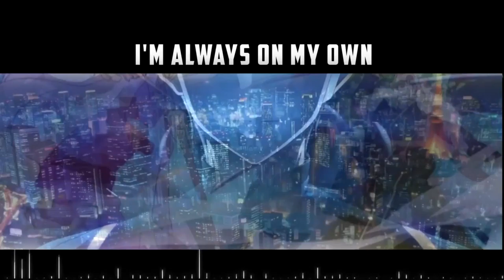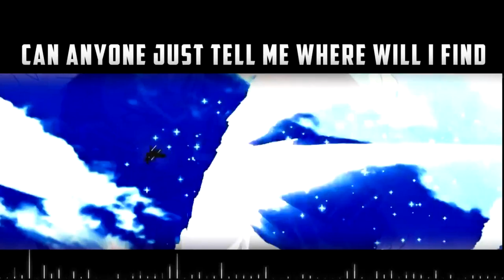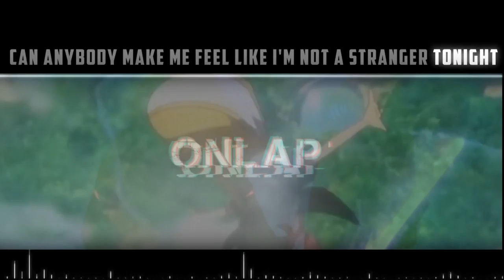「AMV」Everywhere I Go (Lyrics)